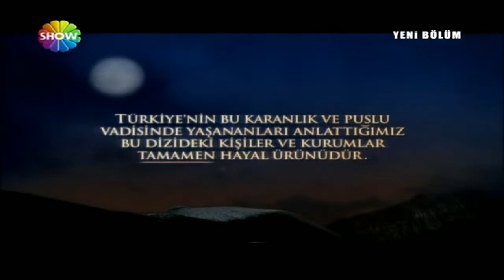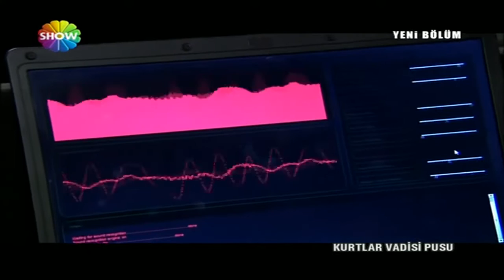Kurtlar Vadisi Pusu 59. Bölüm (Show TV)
Geçtiğimiz bölümde Caviti Haloyla birlikte yakalayıp öldürüp intikamını alan son anda kan kaybından bayılan Polat Alemdar'ın İskendere karşı diğer planı ne olacak?
Tataroğlu ,Fuat'ın ölümünün gerçeğini hangi süpriz isimden öğrenecek?
Memati'nin başını belaya sokan büyük olay ne olacak?
Zeki'nin ölümünün ardından sonra gelen İskender'in yeni tehlikeli sürpriz adamı kim olacak?